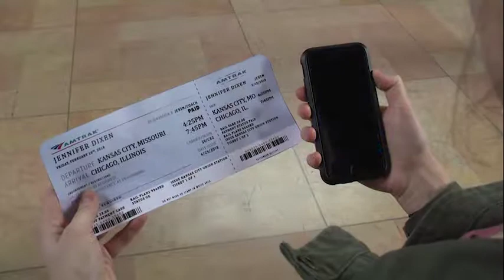Digital Media Project 2018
Raw Footage Shoot Part 1